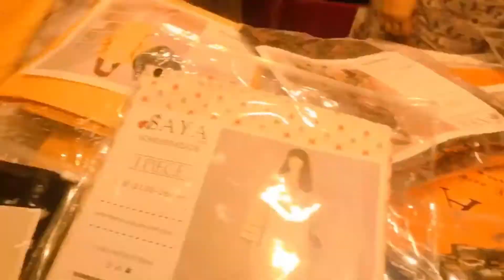SAYA lawn collections / saya summer collection 2022